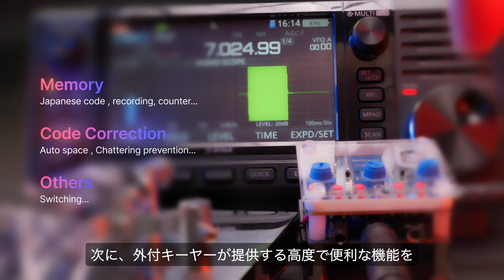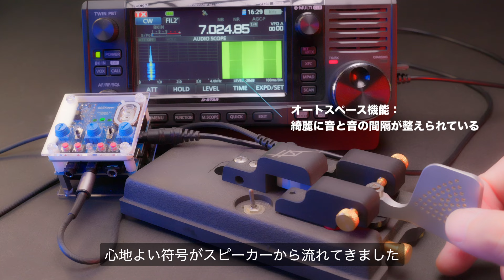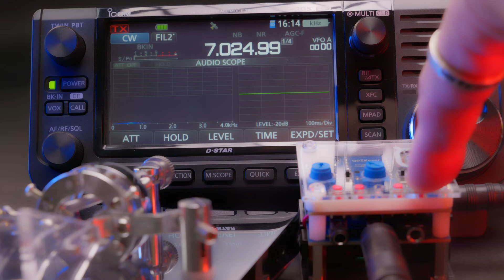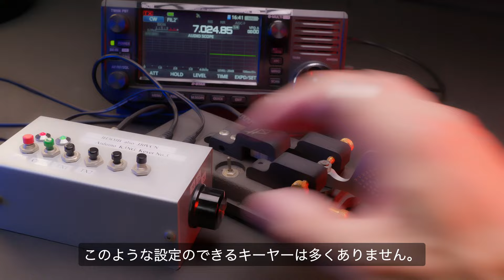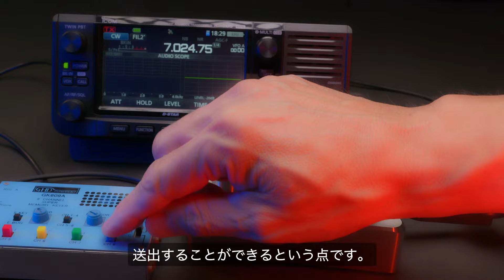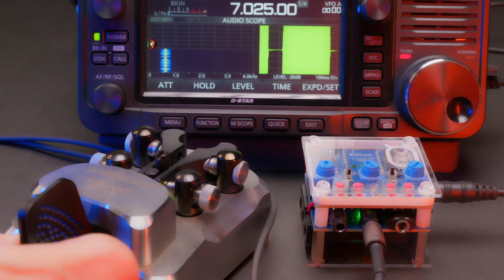モールス通信必須アイテム★はじめてのキーヤー選び（アマチュア無線）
パドルでモールス信号を送出するキーヤーは、電信を楽しむ人には必須のアクセサリーと言えます。様々なものが入手可能ですが、それだけ選択も難しくなります。今回は、特徴的な機能を持つキーヤーを３つ紹介して、キーヤーを選ぶ際に大事なポイントを考えてみます。

【QDZlab】
★★QDZKEYERバージョンアップされました＼(^o^)／(2024年11月6日）★★
長短点の比率（ウェイト・レシオ）が変更可能となりました。